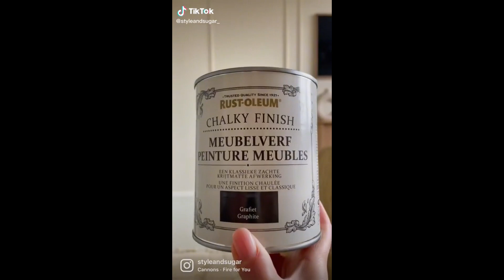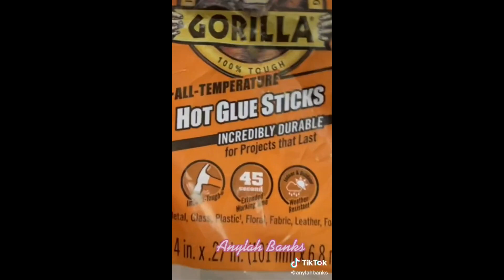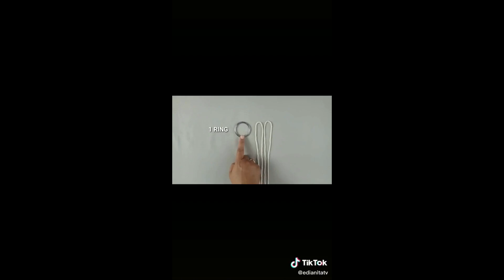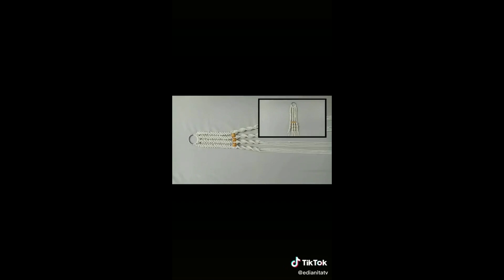The best Plant tok and gardening tiktoks DIY Project Videos | 2022 Tik Tok Compilation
This weekend is Memorial day weekend, which means all of you US-based gardeners and horticulturalists out there have a whole long weekend to work on your garden. So if you're looking for some inspiration, check out this DIY gardening compilation from Tik Tok ! There are some really cute ideas here that will spark your creativity for your own personal space.
We put out compilations of DIY and creative ideas from tiktok. New videos DAILY!